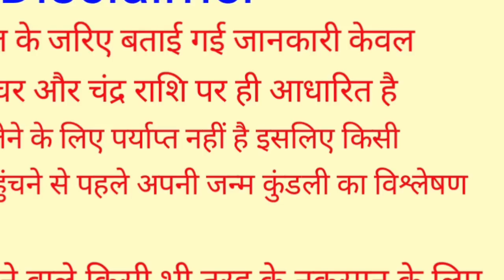15 मई सोमवार "अपरा एकादशी" गाय को खिला दें ये 1 चीज रोडपति से करोड़पति होने से कोई नहीं रोक सकता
15 मई सोमवार "अपरा एकादशी" गाय को खिला दें ये 1 चीज रोडपति से करोड़पति होने से कोई नहीं रोक सकता